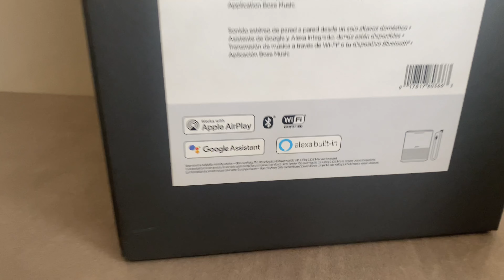Bose Home Speaker 450 | Review en español 2024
Hola gente amante del buen sonido ! , en esta ocasión traemos un nuevo video realizando una prueba de sonido a este altavoz bose home 450 , variante del conocido Home Speaker 500 , 5 años tras su lanzamiento , sigue siendo un cotizado parlante .

Indice :

00:00 Intro Sobre Producto
01:00 Contenido de la caja y características
02:37 Encendido y configuración
03:40 Prueba de sonido
05:11 Conclusiones y Recomendaciones

VENTA DE DRONES ( para Ecuador únicamente )